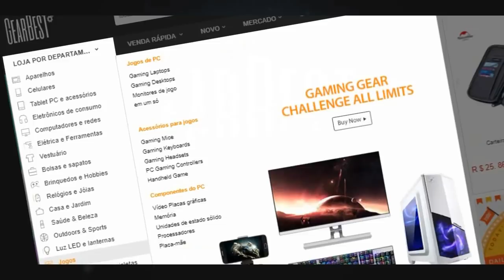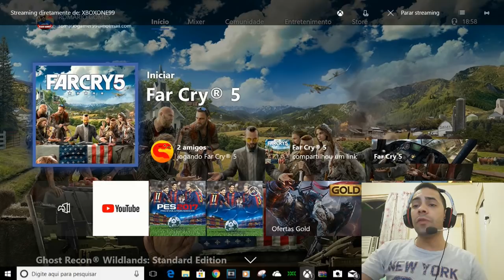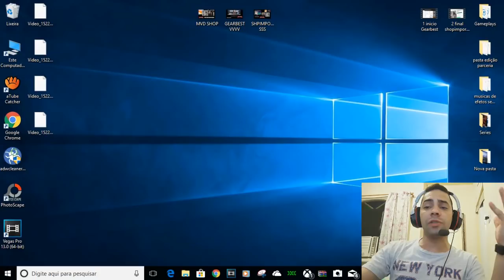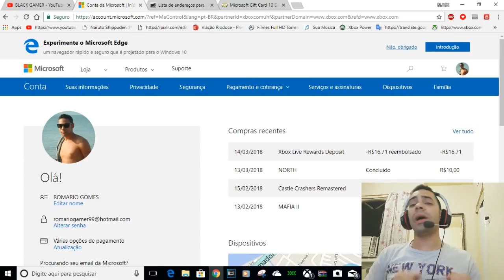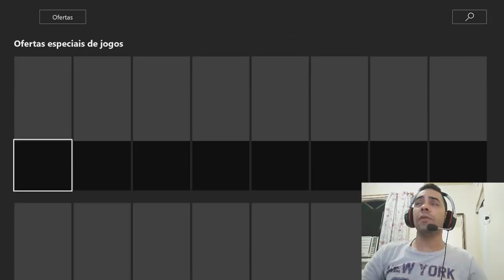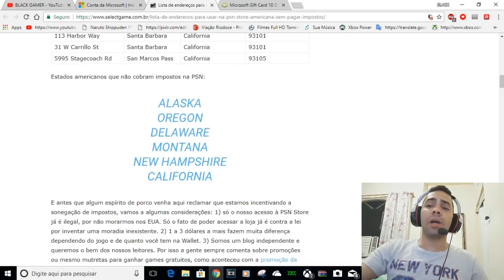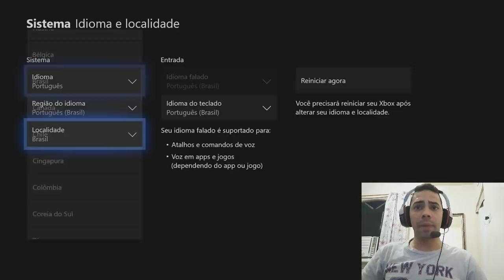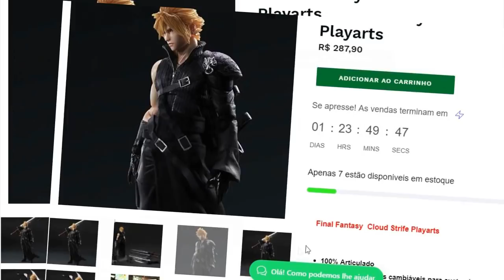COMO COMPRAR NA LIVE USA COM ENORME DESCONTO ATUALIZADO 2018 LINKS GIFT CARD E ENDEREÇOS SEM IMPOSTO